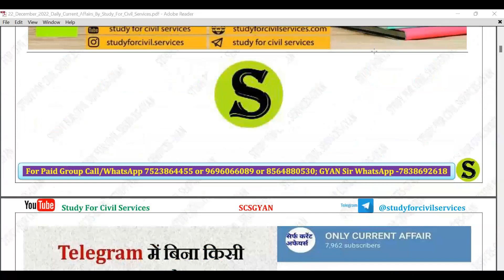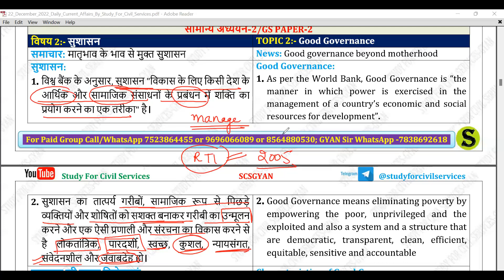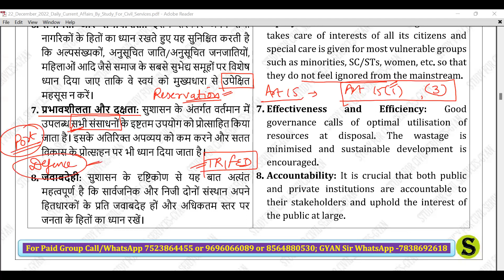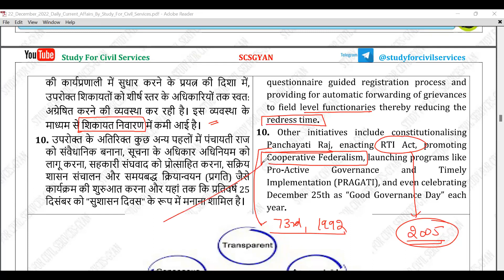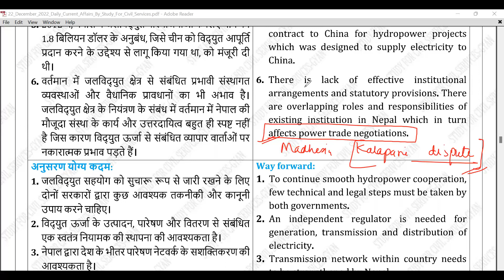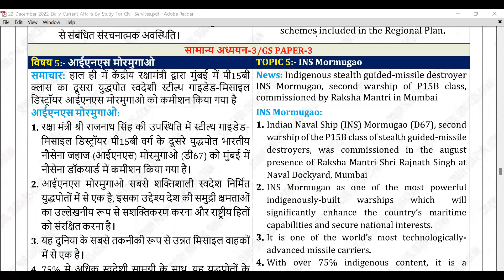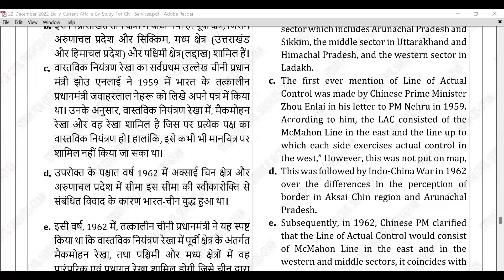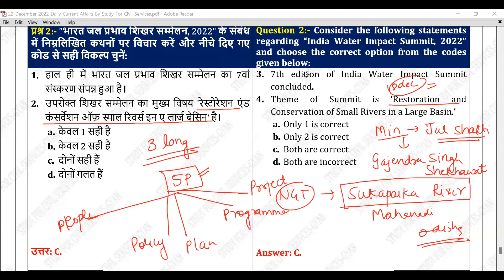22 December 2022 Daily Current Affairs by study for civil services UPSC uppsc 2023 uppcs bpsc pcs